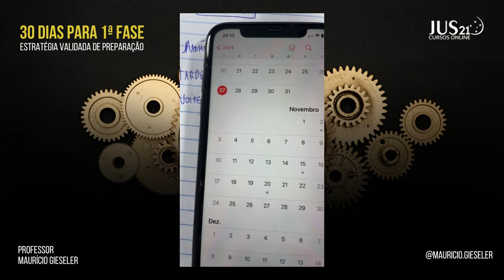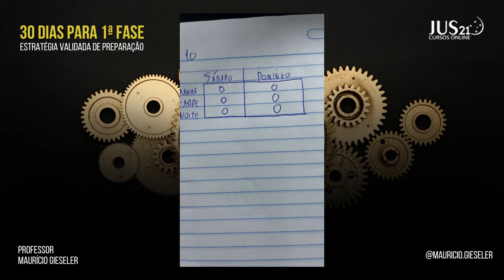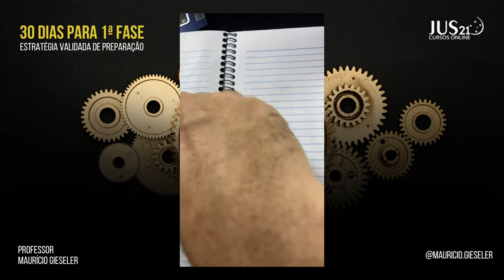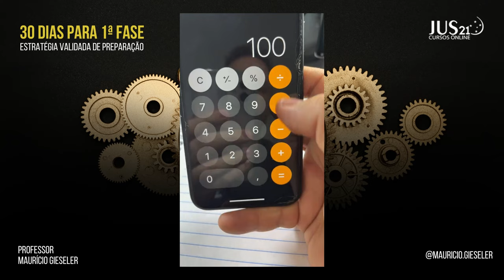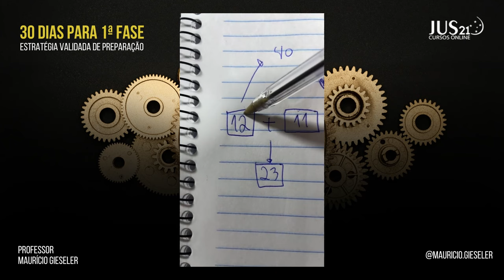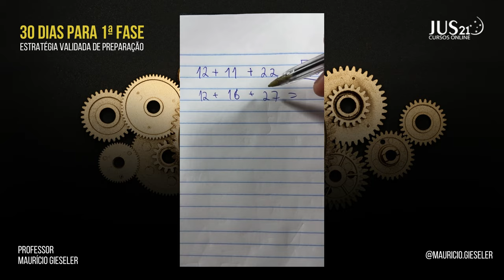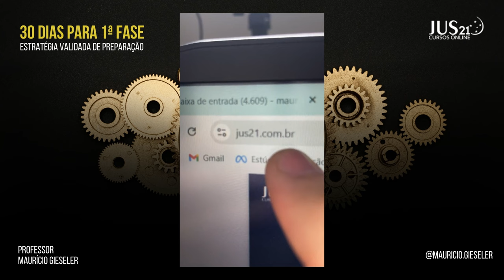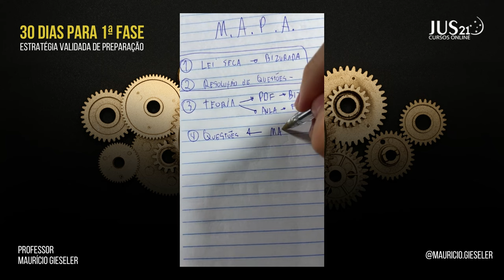30 Dias para a 1ª Fase da OAB | Prof. Maurício Gieseler